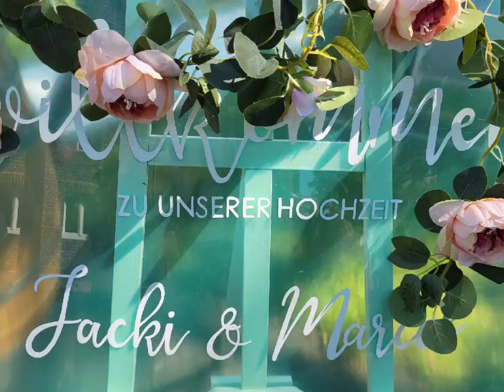Jacki & Marcel 04.05.2022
❤️Ja  ❤️Yes ❤️ Ja

So emotional kann eine freie Trauung sein. ❤️ Eine zu Tränen gerührte Braut und eine malerische Kulisse.🙏 Der Kreis für eine Traumhochzeit schließt sich mit den Worten der Braut nach dem Fest: 🙌🏻

"Das Video ist toll geworden Lieben Dank euch dafür. Musste direkt wieder weinen.🙈
Wir sind noch ziemlich fertig und mussten uns erstmal schlafen legen.
Der Service war super.
Die Gäste waren auch begeistert.
Alles war super und wir sind glücklich."❤️❤️❤️

Jackie & Marcel